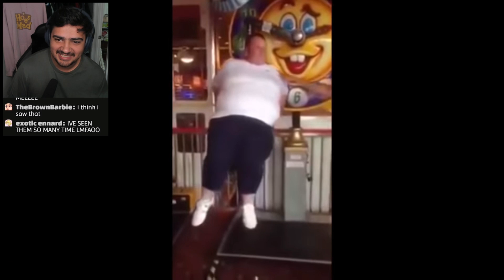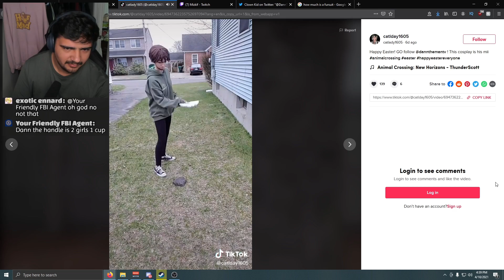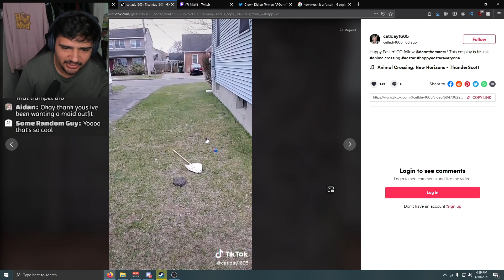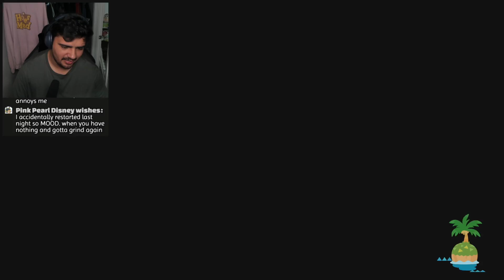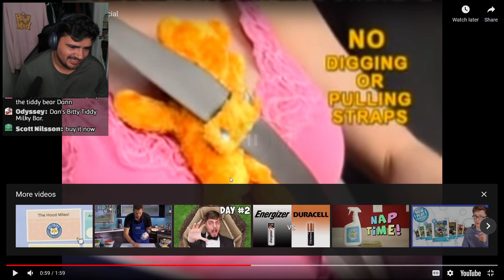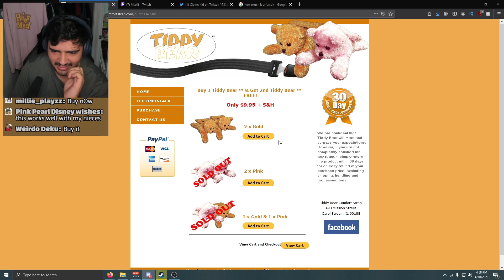Someone cosplayed as my Animal Crossing character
Someone in the community decided to do a Carlos Cosplay and it's both incredible and disturbing at the same time.